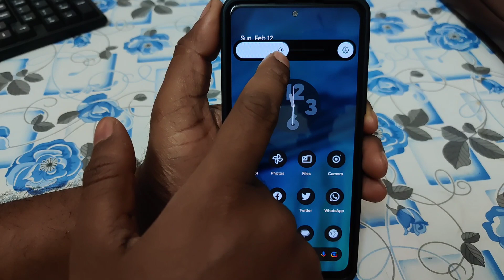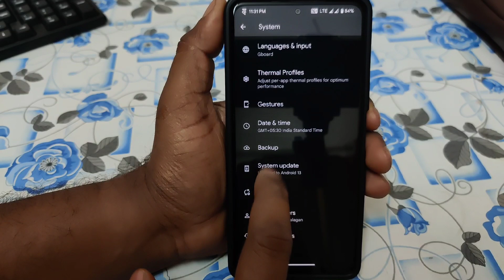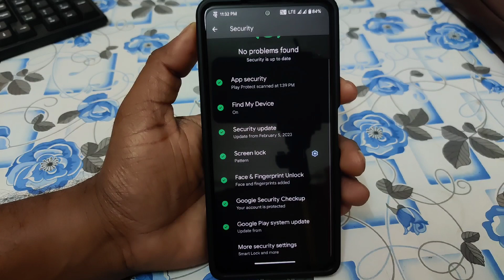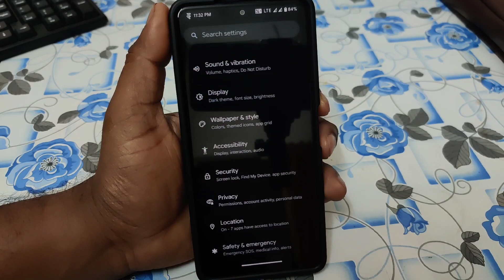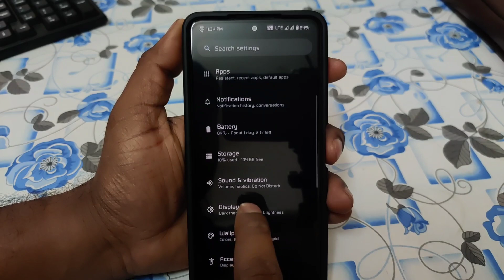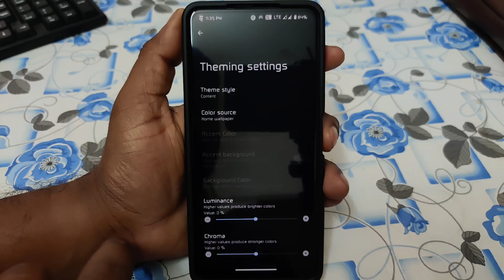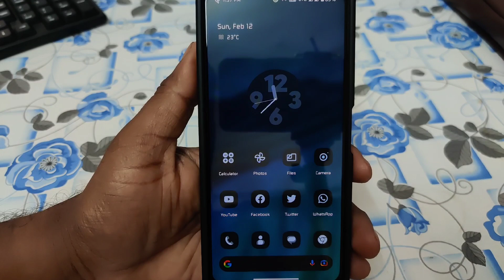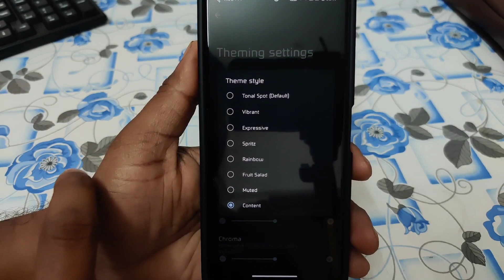🔥The Official Evolution X v7.6.1 Android 13 Custom rom for Redmi Note 10 Pro/Max 2023-02-11 Update 🔥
After Installation I'm using this rom, everything working fine, it's very clean and stable rom.

Pros
1.Clean and stable rom
2.Good Battery Backup
3.Rapid Charging working well
4.Play Protect Device is certified (SafetyNet passed by default)
5.Fingerprint & Face unlock working good & fast

 Cons
1.Minor Bugs
2.Qs Tiles no light theme option

1.Evox Team
2.Rom Maintainer:Joey Huab